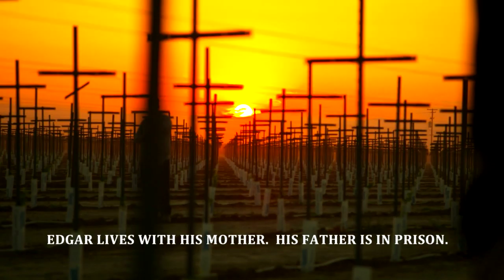Edgar Segura 2013 Highlights Mendota, CA